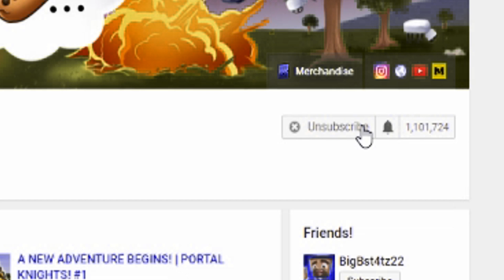THE HALLOWEEN BEAST!! (Roblox Flee The Facility)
Today I will be Playing a game called ROBLOX FLEE THE FACILITY on the New Halloween UPDATE. I hope you enjoy!